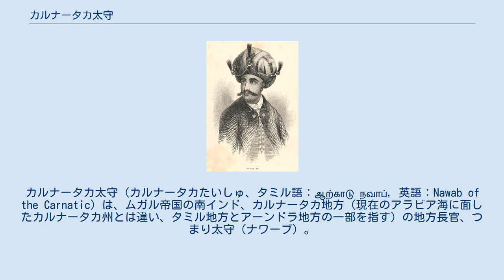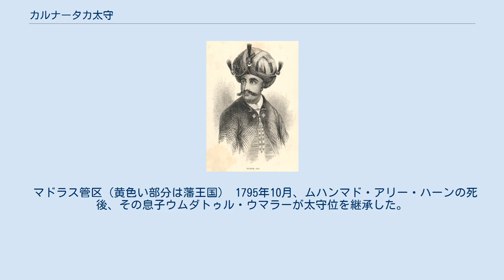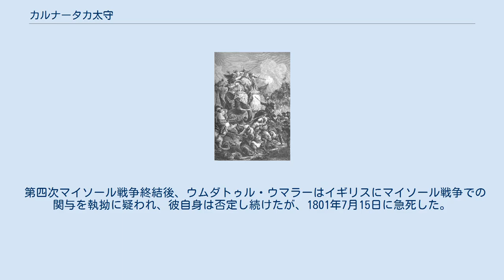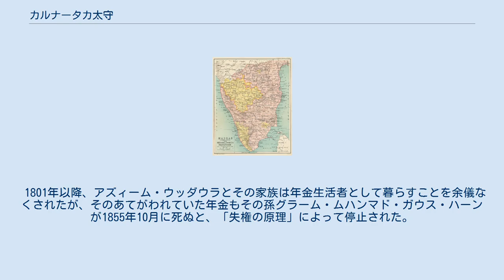カルナータカ太守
カルナータカ太守（カルナータカたいしゅ、タミル語：ஆற்காடு நவாப், 英語：Nawab of the Carnatic）は、ムガル帝国の南インド、カルナータカ地方（現在のアラビア海に面したカルナータカ州とは違い、タミル地方とアーンドラ地方の一部を指す）の地方長官、つまり太守（ナワーブ）。
アルコットに首府を置いたことから、アルコット太守あるいはアルコットの代官（Nawab of Arcot）とも呼ばれる。
 1681年以降、ムガル帝国の皇帝アウラングゼーブはデカンに遠征し（デカン戦争）、ビジャープル王国、ゴールコンダ王国を滅ぼし、マラーターを南に押し返した。
その結果、帝国の領土は南インドにまで広がった。
 アウラングゼーブは南インドにまで至る広大な版図を統治するため、1692年にカルナータカ太守の役職を設置することを決め、ズルフィカール・ハーンを初代カルナータカ太守に任命し、アルコットを首府に統治させた。
 晩年のアウラングゼーブ 1707年にアウラングゼーブが死ぬと、ムガル帝国の広大な領土では反乱が相次ぎ、1713年にムガル帝国内でジャハーンダール・シャーとファッルフシヤルが帝位をめぐって争うと、カルナータカ太守サアーダトゥッラー・ハーン（彼は1710年にカルナータカ太守に任命された人物である）は帝国から独立し、地方政権を樹立した（ナワーヤト朝）。
 これにより、南インドの広大な版図がムガル帝国から消え去り、この地に帝国の支配は及ばなくなってしまった。
とはいえ、歴代の君主は名目上は帝国の主権を認めていた。
 サアーダトゥッラー・ハーンの治世初期には、北インド出身のラージプートであるディー・シングがシェンジ（ジンジー）を拠点に反旗を翻し（その父スワループ・シングはアウラングゼーブによってシェンジを任された人物だった）、反乱は1714年10月3日に彼が殺されるまで続いた。
 サアーダトゥッラー・ハーンの治世で注目されるのは、ムガル帝国の許可なしに、甥のドースト・アリー・ハーンを後継者に指名したことだった。
また、1724年には南インドのほかの勢力とも連携して、マイソール王国の首都シュリーランガパッタナを包囲している。
 アーサフ・ジャー カルナータカ太守は南インドに広大な領土を領有したため、マイソール王国、タンジャーヴール・マラーター王国、マドゥライ・ナーヤカ朝をはじめとする諸勢力と争った。
ドースト・アリー・ハーンの治世、その娘婿であるチャンダー・サーヒブは1736年にマドゥライ・ナーヤカ朝を滅ぼし、版図の拡大に成功している。
 さらには、チャンダー・サーヒブはこの勝利に乗じて、タンジャーヴール・マラーター王国の領土にさえ攻め入り、1739年にはその君主シャーフージー2世を退位に追い込んだ。
だが、次の君主プラタープ・シングの治世、1740年に強力なナーグプル候ラグージー・ボーンスレーが援助のために大軍を率いて南下した。
 同年5月20日にカルナータカ太守軍は応戦したが敗北し（ダーマルチェルヴの戦い）、ドースト・アリー・ハーンは殺害され、アルコットも占領された 。
 ドースト・アリー・ハーン殺害後、その息子サフダル・アリー・ハーンと娘婿チャンダー・サーヒブとの間に太守位をめぐる争いが起き、前者がラグージー・ボーンスレーの支持を得て、11月16日に新太守となった。
一方、チャンダー・サーヒブは逃げ、ティルチラーパッリに籠城したが、1741年初頭に ティルチラーパッリ包囲戦で捕虜になり、マラーター王国の首都サーターラーへと送られた。
 アンワールッディーン・ハーン 1742年10月13日、サフダル・アリー・ハーンは従兄弟ムルタザー・アリー・ハーンに暗殺されたが、ニザームがこれに介入した。
これにより、サフダル・アリー・ハーンの幼少の息子サアーダトゥッラー・ハーン2世が太守位を継ぎ、その後見役にホージャ・アブドゥッラー・ハーンが任命された。
 また、ニザームとカルナータカ太守の軍勢はティルチラーパッリのマラーター勢力を包囲し、8月29日にこれを占領した（ティルチラーパッリ包囲戦） だが、1744年3月にホージャ・アブドゥッラー・ハーンが暗殺されると、ニザームの代官アンワールッディーン・ハーンが太守の後見役となった。
同年7月にはサアーダトゥッラー・ハーン2世も暗殺され、ナワーヤト朝の直系の血筋が絶えると、アンワールッディーン・ハーンがニザーム王国により新太守に任命され、ア...